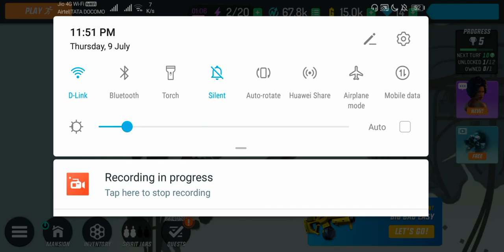Gangstar New Orleans Open World Game | Gameplay 8 | Android Game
Join millions of players in your journey to take over America’s crime capital!

The gold standard for open-world action games is back, this time in the fascinating city of New Orleans. With hundreds of vehicles, an outrageous arsenal, explosive action and complete freedom to explore this vast city, you have all the tools to become a real Gangstar.

Biker gangs, crooked cops and even Voodoo priests prowl these streets and hide in the bayou. And you? You’re the least common Gangstar of all! Rule the underworld and claim the Big Easy as your own criminal capital… by any means necessary.

AN OPEN WORLD BUSTLING WITH LIFE… AND CRIME!
• Have fun shooting your way through story missions in New Orleans's varied city districts: from the French Quarter to the slums to the mysterious bayou. Each district has its own unique flavour and action to discover.

• Enjoy triple-A graphics and Gangstar New Orleans’ amazing game soundtrack while you experience the city's action-packed, free-flowing atmosphere.

DEFEND YOUR GANG & RAID OTHERS
• Exclusive to Gangstar New Orleans, Turf Wars bring fun GvG (gangster vs. gangster) excitement to your favourite shooting-game series.

• Join the action and claim your turf! Then defend it from rival crime gangs; the free resources you'll gain will come in handy for future wars and when crafting new guns and items in the game.

• Have fun customising your gangster using a vast array of options!

• Equip, fuse and evolve hundreds of guns and vehicles to tailor your character to your personal style.

• Free shooting game with tons of action and fun crime styles -- which one will you pick?

BUILD YOUR OWN LUXURIOUS MANSION!
• Have fun claiming your own private island and expanding it into the ultimate housing complex! Show off your dream house, vehicle collection & expensive boats. Build runways and helipads for a quick escape!

For fans of open-world action games, the Gangstar series, fun shooting games, gangsters and free games.